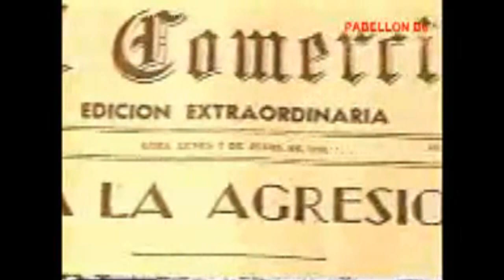Manuel Prado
Manuel Prado Ugarteche